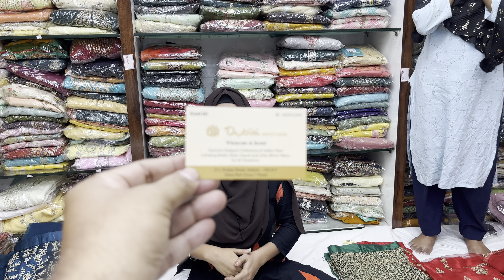Lahenga @ 1995 Only at Dubai Boutique Bangla version 😊❤️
DUBAI BOUTIQUE

 Address : 2/1, KIMBER STREET,
Back Side of Arsalan Restaurant
Park Circus 7 point
KOLKATA- 700 017
WhatsApp and calling number
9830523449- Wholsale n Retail